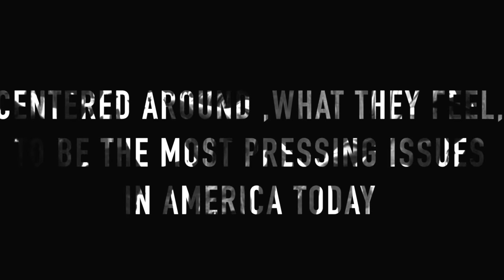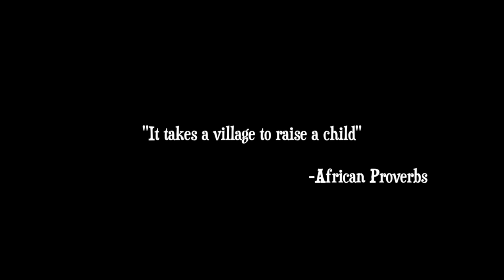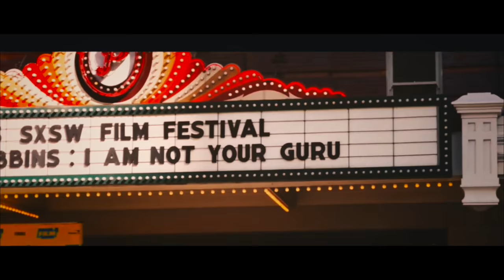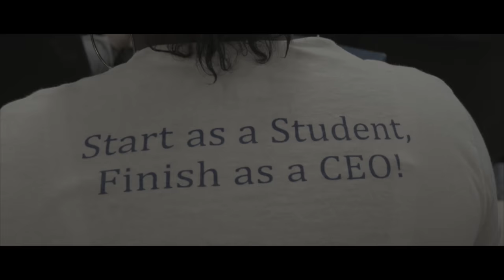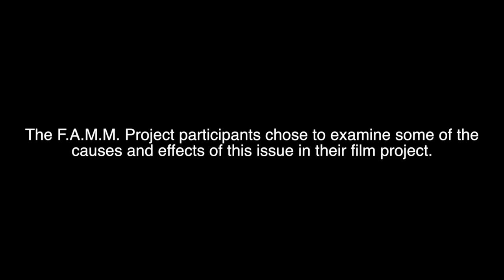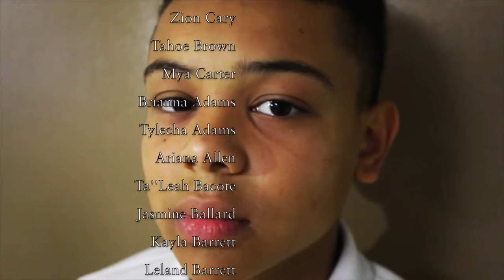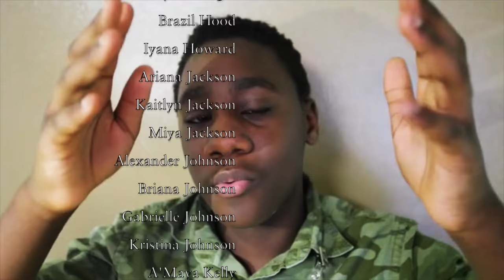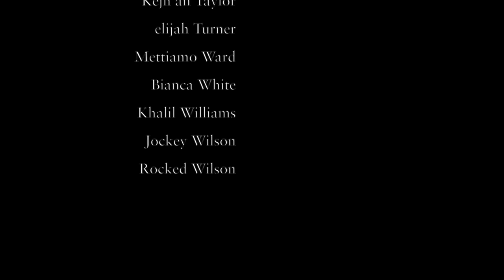"Did Anybody Ask Us?" (The Documentary) Must See!!! Directed X Chip Stackin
Did Anybody Ask Us?
Movie • 45 min 21 sec • Documentary Directed By Chip Jackson and The F.A.M.M. Project
Completed Dec 2016
In 2016, A group teenagers came together to tell a story of their America, and to create a dialogue centered around what they feel to be the most pressing issues in America today.